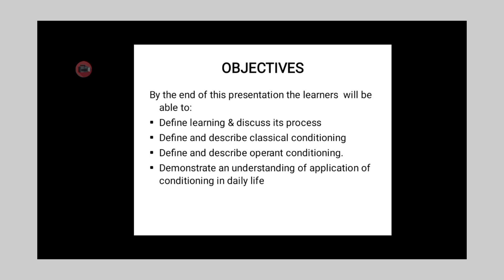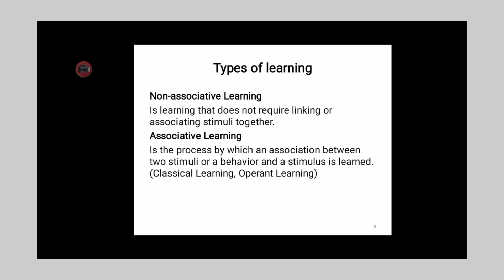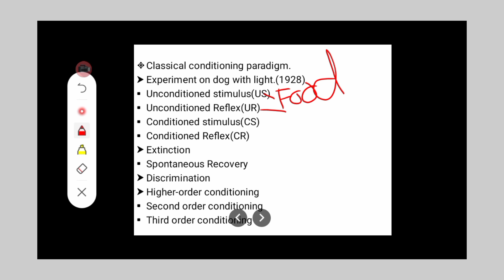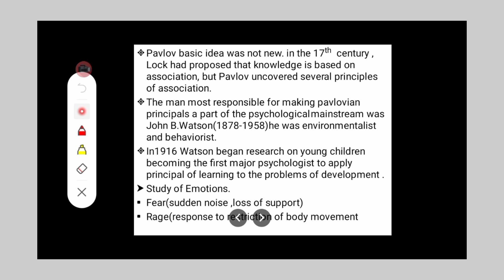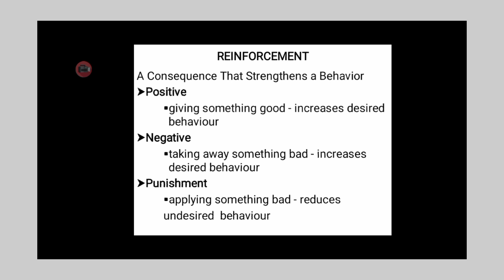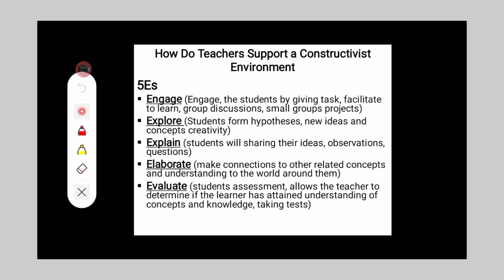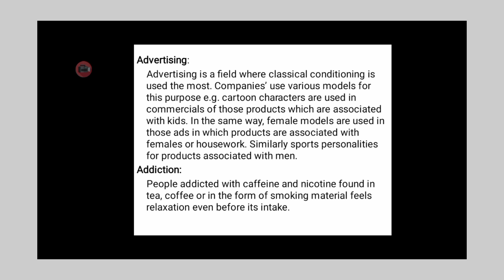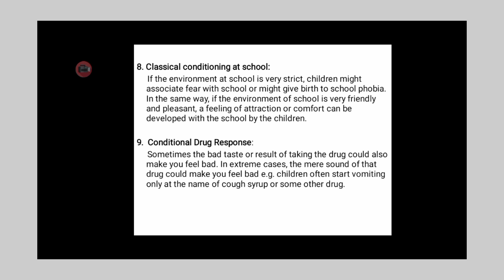Learning ||Unit-11|| Developmental psychology ||BSN|| 4rth semester ||in Urdu/English||full unit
This video lecture is all about Learning ||Unit-11|| Developmental psychology ||BSN|| 4rth semester ||in Urdu/English

By the end of this presentation the learners  will be able to:
Define learning & discuss its process
Define and describe classical conditioning
Define and describe operant conditioning.
Demonstrate an understanding of application of conditioning in daily life
Multiple Intelligence